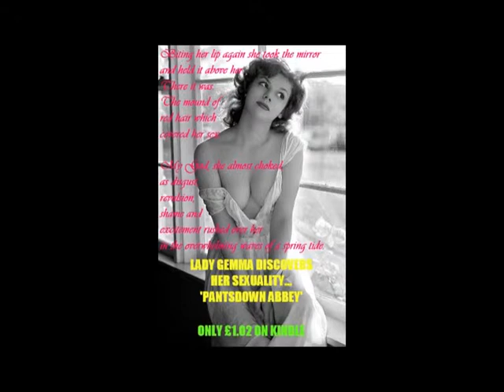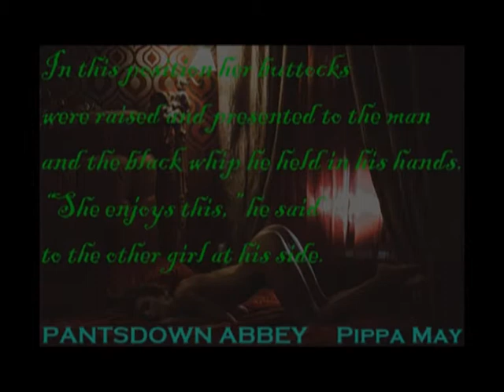Upstairs & downstairs at Pantsdown Abbey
Adults Only!

Go upstairs, downstairs and up my lady's chamber in the new novella, 'Pantsdown Abbey'!
Where bodices are ripped, wenches are comely and buxom, and cads are handsome as sin.
‘Pantsdown Abbey’ is a heaving bosom of fun, frolics and fornication.
If PG Wodehouse and Anais Nin had a love child, this would be it!
The story starts with the future of the Pantsdown Estate in doubt. Young Lady May heads to Edwardian London to seek to ensure she inherits what’s hers.
But it is hot in the city – and no-one needs to dress for the kinds of parties her hostess is having.
Back at Pantsdown, the gorgeous, jodhpur-clad Countess, Caroline, is enjoying more than a cream tea in the afternoons – having discovered the gamekeeper’s chopper deep in Pantsdown Woods.
And something is stirring for His Lordship too. The saucy new maid has got plans for him. Her name is Grey – but will they get along just spankingly?
This filthy new book has something for everyone. It's an erotic parody loaded with humour and steamy sex.
As one reviewer commented: "A visit to a stately home will never be the same again!"
Load up your Kindle, take a deep breath and prepare yourself for Pantsdown!

What the readers are saying:
"A romp full of lust and laughs, with great characters, "Pantsdown Abbey" is more than just a puntastic sexual voyage, the writing is just too good for that."

"Upstairs, downstairs, in her ladies chamber. And the woods, the shed, and everywhere else on the estate. Every member of the household gets involved with each other in this tale set in an old English household - a visit to a stately home will never be the same again.
This is no Downtown Abbey think Fanny Hill meets Lady Chatterley!"